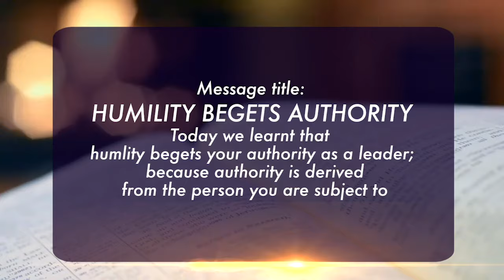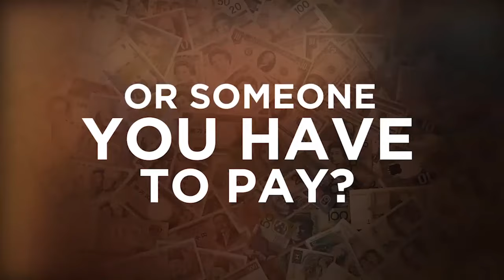HUMILITY BEGETS AUTHORITY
Your authority is derived from your humility; learn more in today’s message

1) Type ORDER in the comments section.